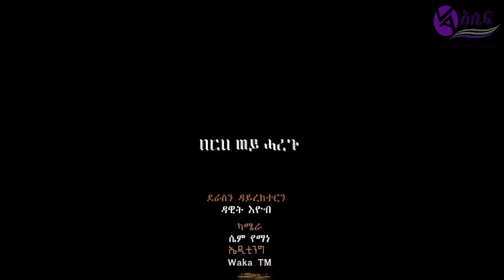Alef Entertainment Entertainment New Eritrean Comedy 2022 Haregu //by Dawit Eyob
Welcome Alef /አሌፍ Entertainment  We Are Here to Deliver Amazing and Quality Eritrean and Ethiopian Entertainment Videos to You.
We  Produce, Record and Promote Quality Musics, Movies, Short Dramas, Series Comedies And Help Our Artists to Get to the Next Level.